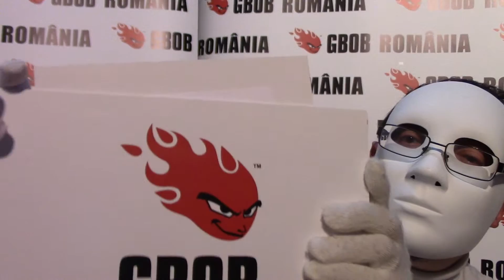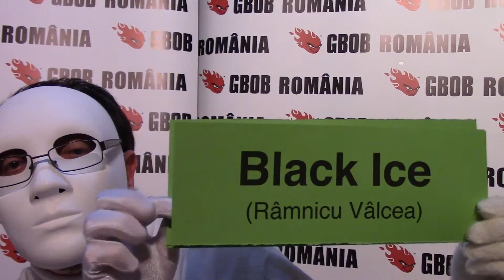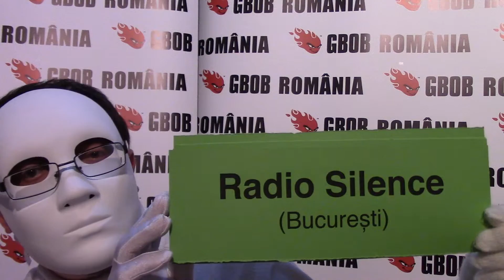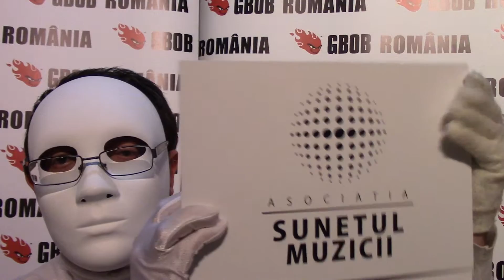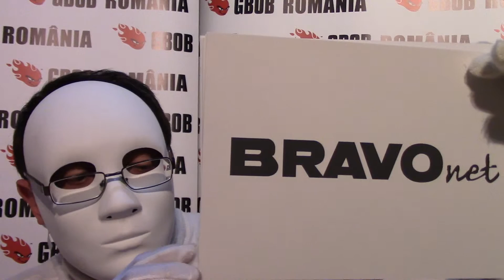GBOB Romania 2016. Silent BOB prezintă Semifinala Oltenia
Silent BOB prezintă
Semifinala GBOB Oltenia 2016
Aby Stage Bar, Râmnicu Vâlcea
9.APR.2016
Imagine, Regie, Prezentator: Richard Constantinidi
Producător: Asociația Sunetul Muzicii
GBOB Romania 2016